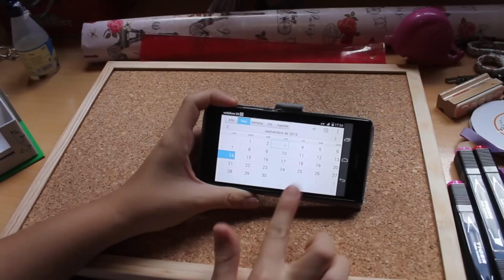HAZ UN CALENDARIO PERSONALIZADO ❤ DIY FÁCIL!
Hola Princesitas! Hoy os traigo un DIY para el regreso a clases de este año. Es un calendario personalizado para que os podáis organizar de la forma más divertida :3 Espero que os guste un montón un montón! ❤